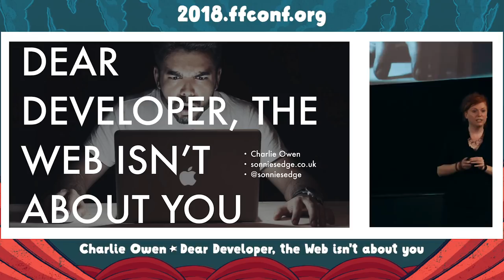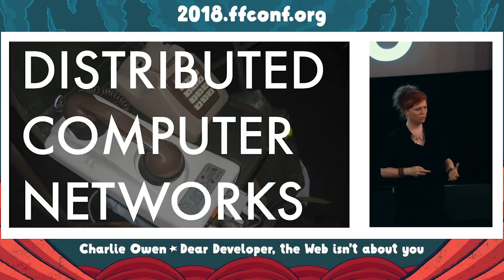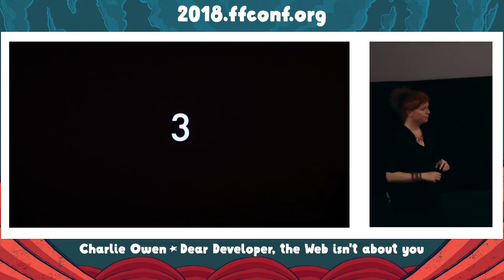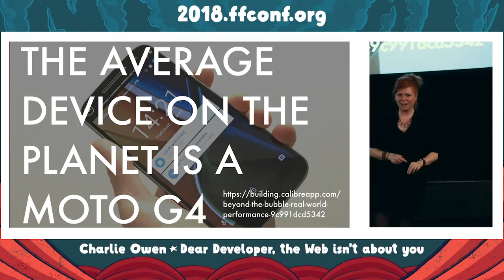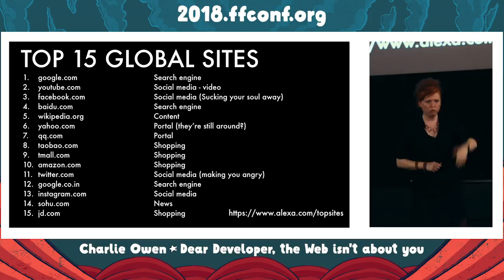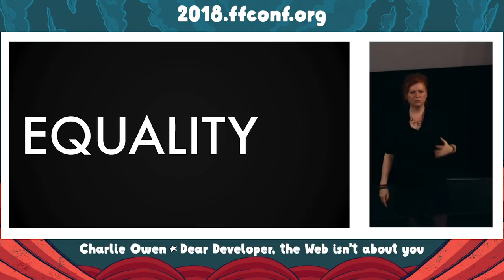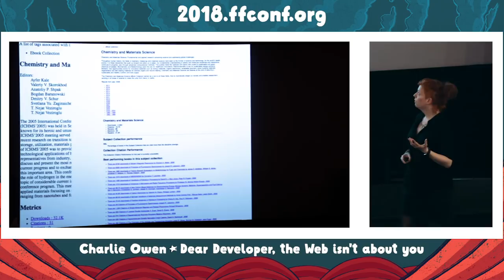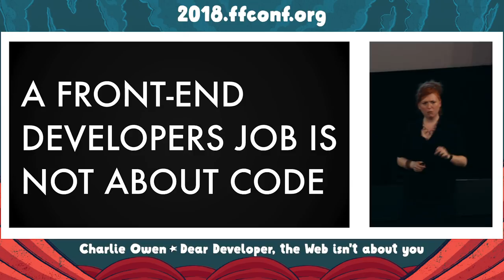6. Dear Developer, the Web Isn't About You / Charlie Owen / ffconf 2018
What is the Web really about? Who do we develop our products for? Is it designed for Silicon Valley rock star 10x ninja frontend engineers to have fun coding on? Or is the Web a place for users from all walks of life, using all kinds of technologies, who might be using your product in the most stressful situations?